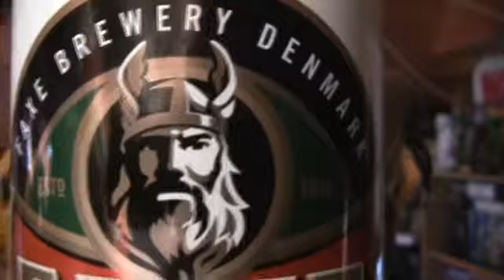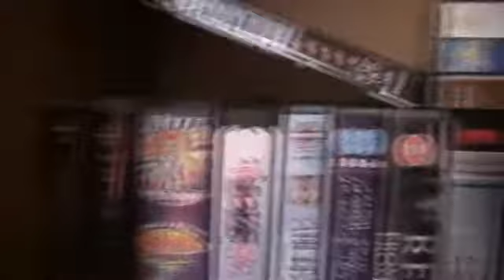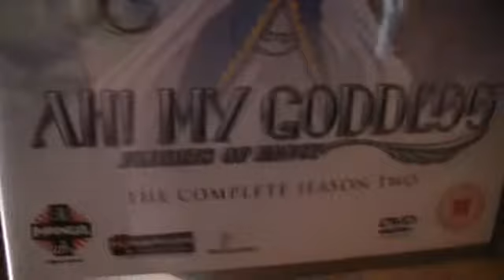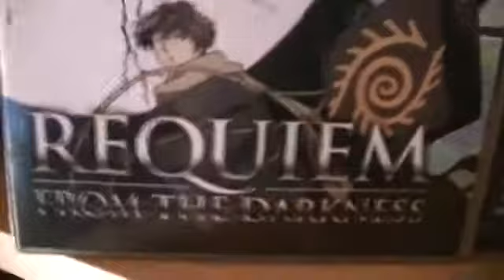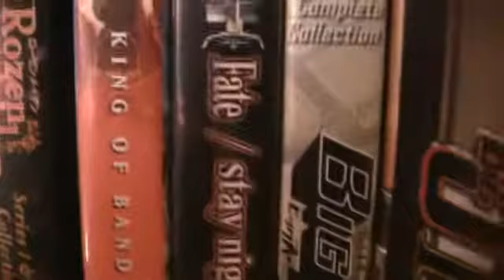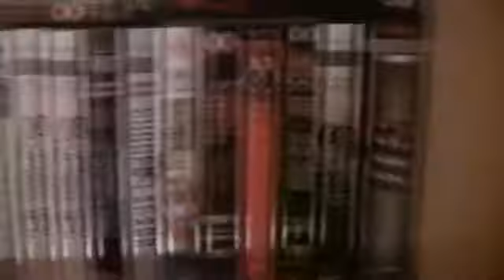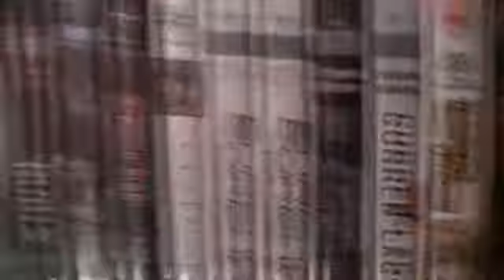Mein Leben im Regal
Was so alles Verstaubt in Meiner Bude !